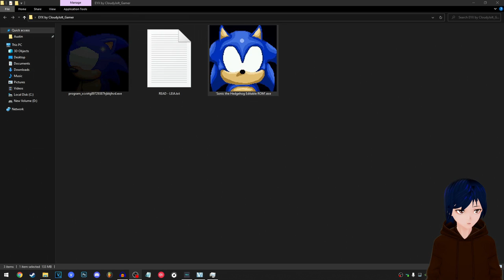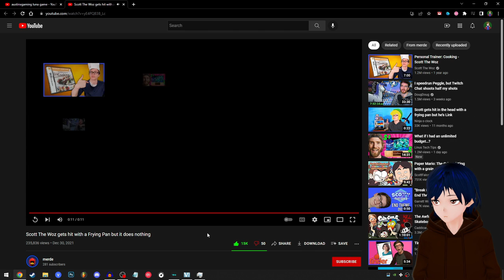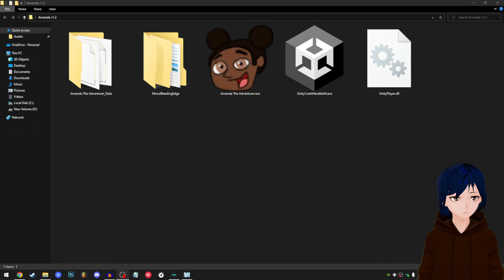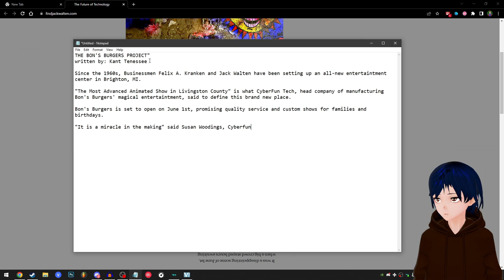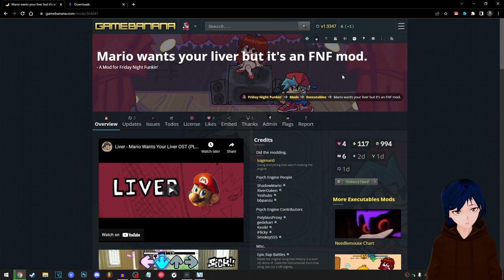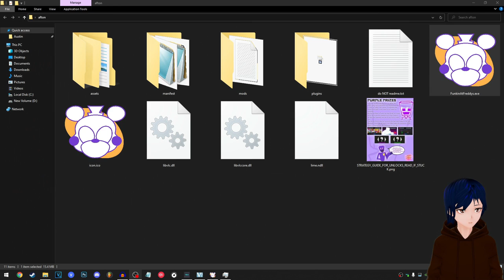Bloopers #4 & Unreleased Videos Funniest Moments